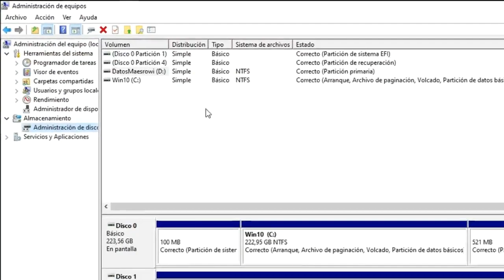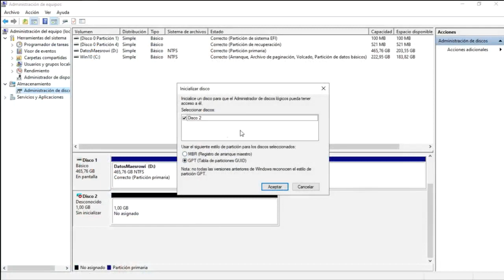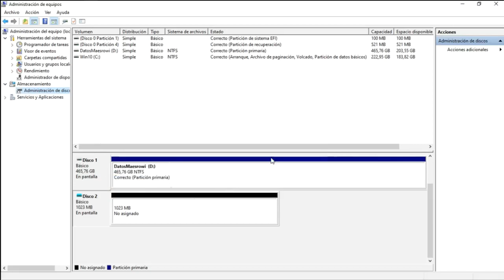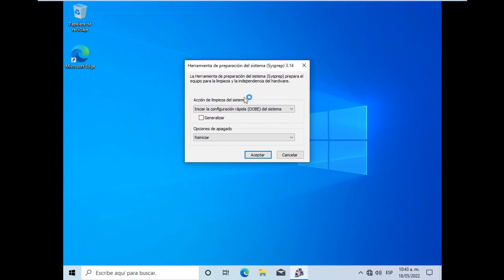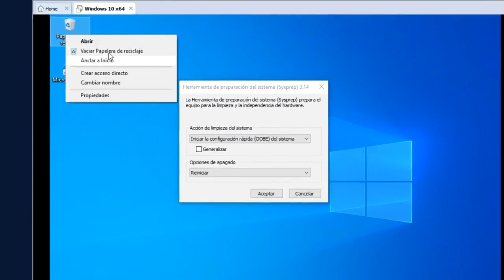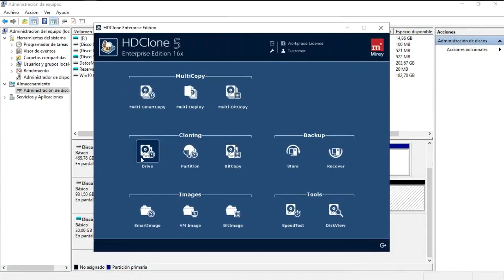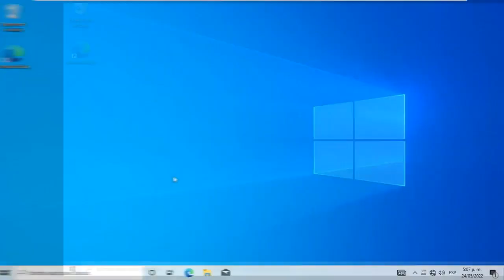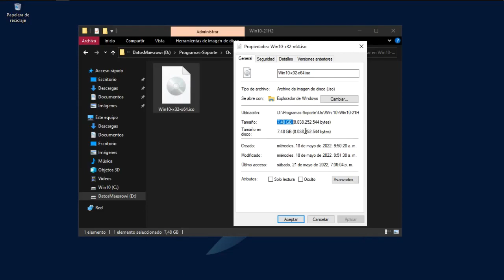¿Cómo Integrar programas a Windows previos a la instalación?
En este video aprenderá como integrarle programas a Windows y luego usar ese sistema operativo en cualquier PC.

LISTAS DE VIDEOS RECOMENDADA:

1- Cómo optimizar mi PC, Windows, Quitar bloatware y Servicios innecesarios

3- La PC Master Race ¡Lo que debo saber!